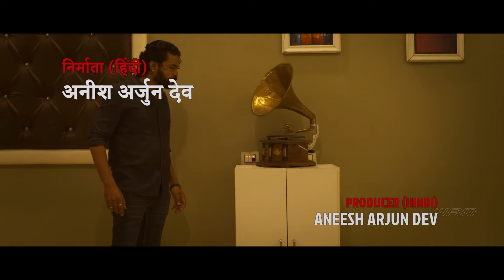GUEST " Yaashika Anand " Horror Blockbuster South Action Movie | Superhit Latest Hindi Dubbed Movie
Credits:
DIRECTOR- RANGA
CAMERAMAN - R. ANAND
EDITOR- RAM GOPI
LYRIC - VIVEK
ART DIRECTOR - PALANIVEL
DI - IGENE
SOUND DESIGN - KRISHNA MOORTHY
TRAILER CUT - SATHISH
SOUND STUDIO - AM STUDIO
BANNER - RS. CINEMA
PRODUCER - Dr. R. SARATHI RAJA
CO PRODUCER- K. ARUL KUMARAN
PRO- VIJAYAMURALEE
CAST :YASHIKA ANAND, ASHOK KUMAR